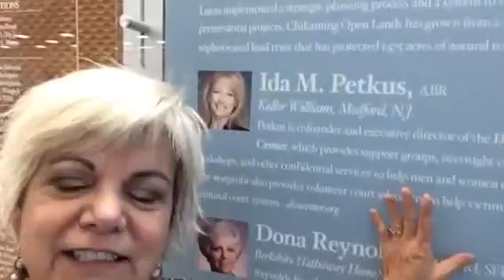NAR Good Neighbor Awards 2015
This is an amazing part of the November NAR conventions- The Good Neighbor awards!!!